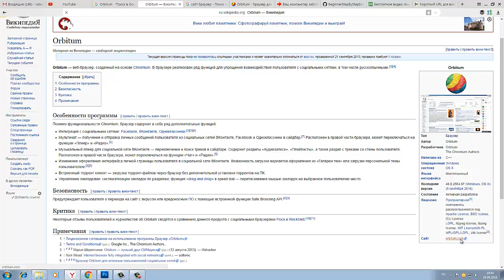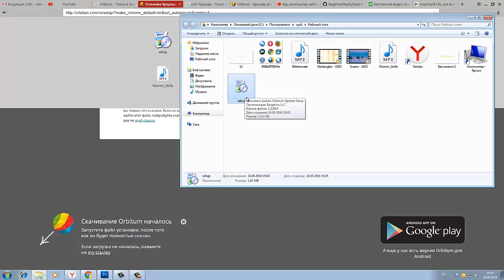Orbitum - StockBrowser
Благодаря Orbitum, ты сможешь сделать свою страницу ВКонтакте такой, какой ты хочешь ее видеть.
Меняй фон, цвета, шрифты - создавай свой уникальный дизайн. Тысячи готовых тем: анимированные, интерактивные - выбери свою!
Orbitum умеет загружать торренты как обычные файлы, а торрент-видео можно смотреть онлайн!
С помощью Orbitum ты можешь слушать свои аудиозаписи, не заходя во ВКонтакте, а прямо из браузера! Более того, переключай песни, слушай аудиозаписи друзей, находясь на любом сайте.